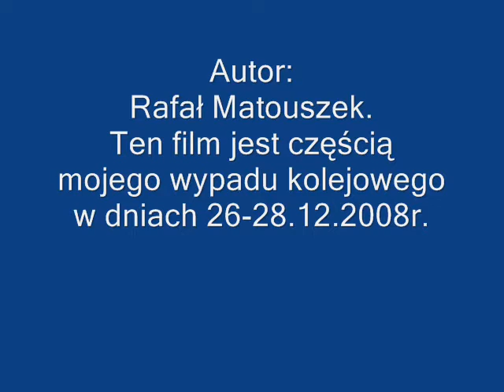TLK Gałczyński.Odjazd ze stacji Kutno.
Odjazd TLK ze stacji Kutno w kierunku Warszawy.Naprzeciwko stoi posp. Stoczniowiec.Film ten jest częścią mojego wypadu kolejowego(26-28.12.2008r.) który umieszczę w późniejszym terminie.